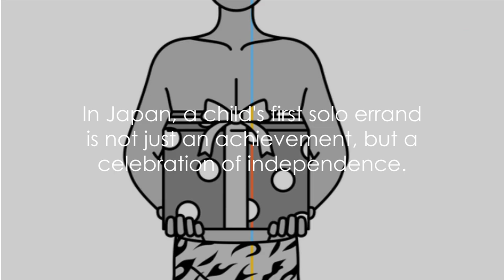Why Japanese Kids Travel to School Unaccompanied | Independence of Kids in Japan | First Errand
Join us as we explore the fascinating world of Japan’s independent young commuters! In this video, we dive into the cultural and societal norms that allow children as young as six years old to travel to school without adult supervision. Discover how this practice builds confidence, responsibility, and self-reliance among Japanese youth.

We also take a closer look at "First Errand," a beloved Japanese television show that captures the adventures of young children running errands all by themselves for the first time. This show not only entertains but also reflects the deep trust and safety measures embedded in Japanese society that support this level of independence.

Your next adventure into understanding different ways of life is just a click away!

OUTLINE:
00:00:00 The Land of the Rising Sun's Young Commuters

00:02:28 Building Confidence and Independence

00:04:51 "First Errand" - A Reflection of Japanese Culture

00:07:27 Wrapping Up the Solo Journey